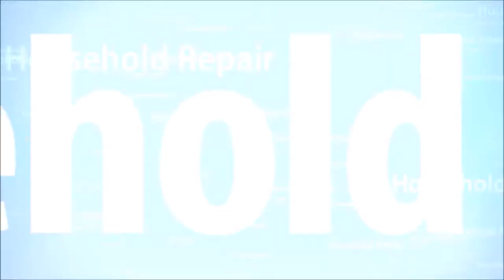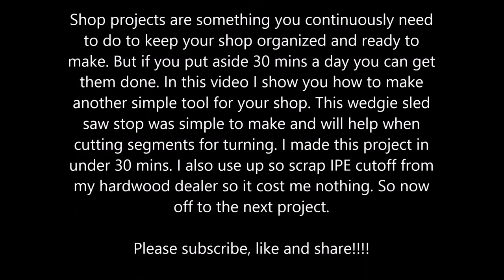How to Make a Wedgie Sled Saw Stop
Shop projects are something you continuously need to do to keep your shop organized and ready to make. But if you put aside 30 mins a day you can get them done. In this video I show you how to make another simple tool for your shop. This wedgie sled saw stop was simple to make and will help when cutting segments for turning. I made this project in under 30 mins. I also use up so scrap IPE decking cutoff from my hardwood dealer so it cost me nothing. So now off to the next project.